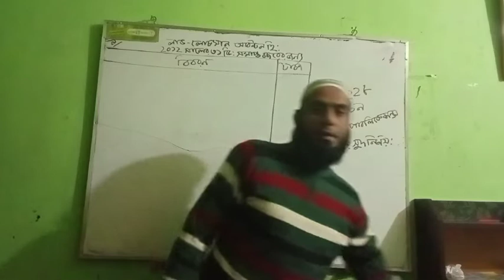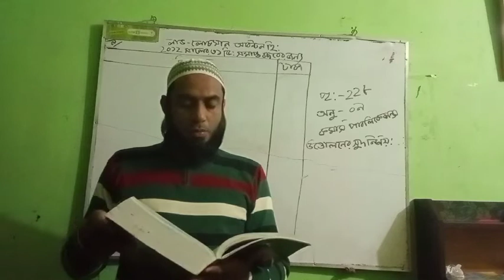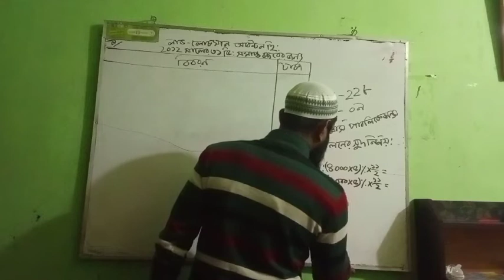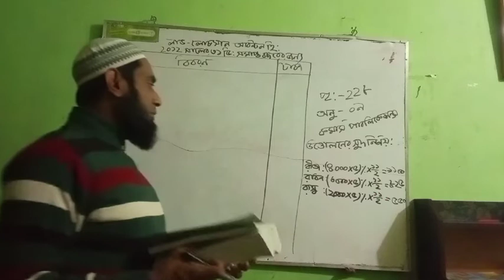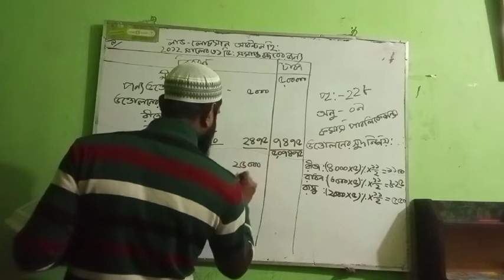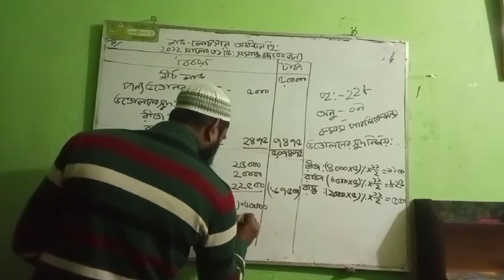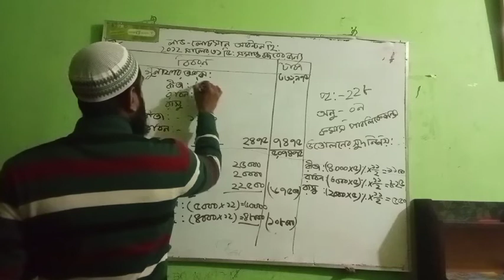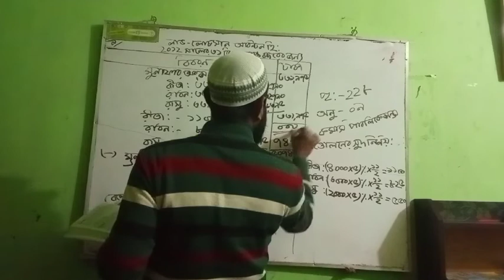মোঃগোলাম কিবরিয়া, প্রভাষক(হিসাববিজ্ঞান),হোসেনপুর সরকারি কলেজ।